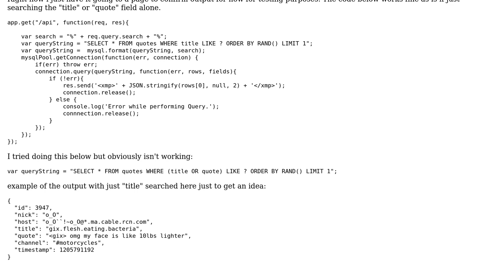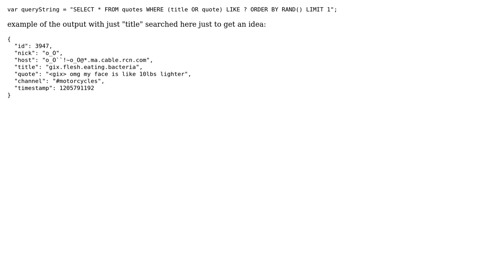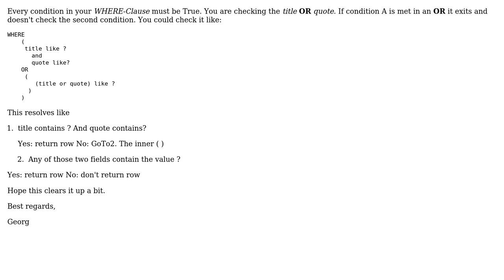Multiple columns in a WHERE clause (2 Solutions!!)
Multiple columns in a WHERE clause

With thanks & praise to God, and with thanks to the many people who have made this project possible! | Content (except music & images) licensed under CC BY-SA | Music | Images & others | With thanks to user Georg.Duees user Bruce O. user Blank and the Stack Exchange Network Trademarks are property of their respective owners. You are responsible for your own actions.